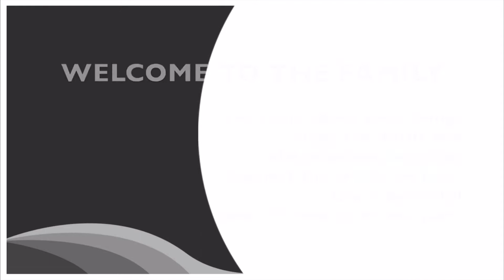Reacting to BTS “BE” ( FULL ALBUM ) - Just WOW !!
My boys never miss!!
So proud of each and everyone of you!!